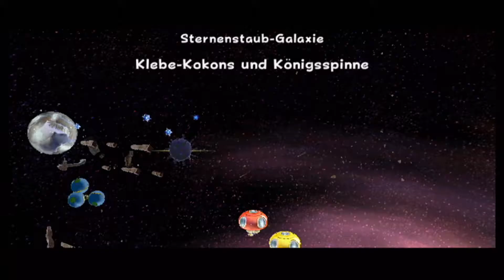Let's Play Super Mario Galaxy Part 7 :